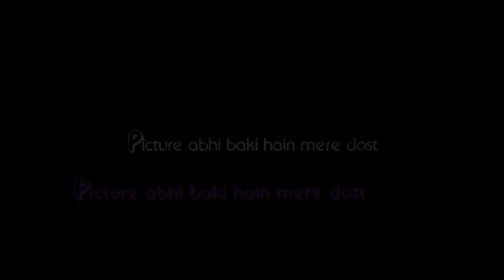RAHUL & SHREYASEE | Highlights| Keshav Group Of Entertainments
Keshav Group Of Entertainments is a complete photography house in Kolkata. we have done almost 750+ Wedding Projects & 500+ Music Videos. Our Photographers & Cinematographers are too experienced. All types of Editing & Graphical work done here.